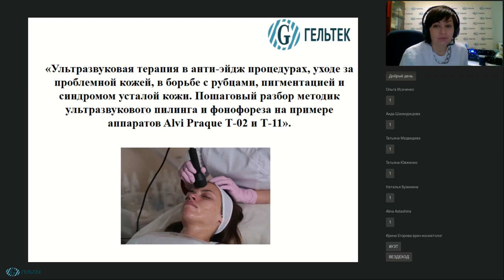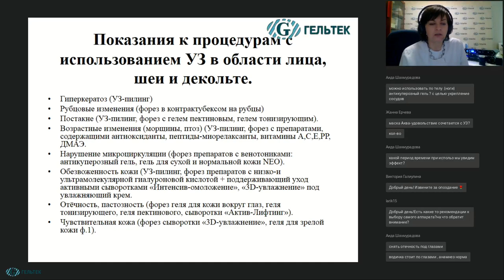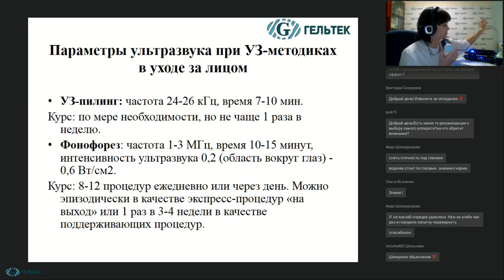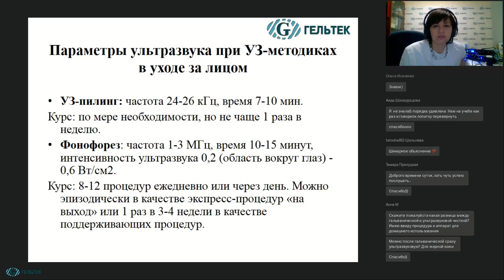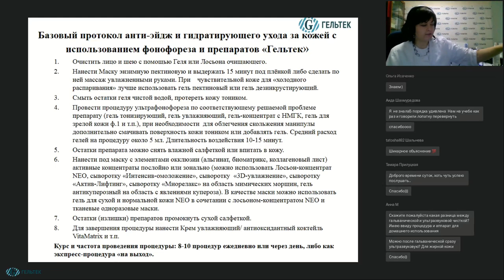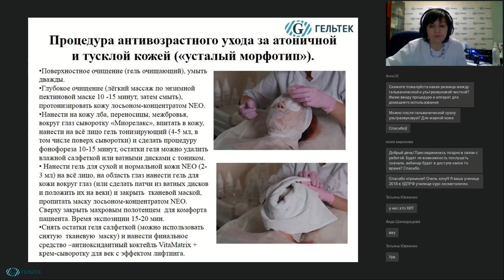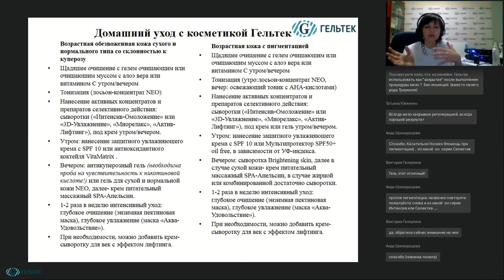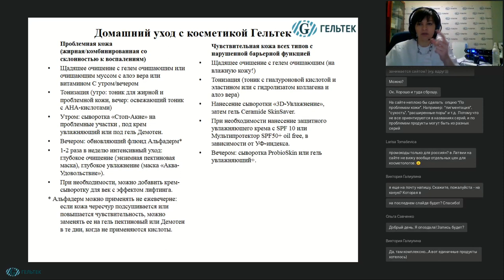Ультразвуковая терапия в антиэйдж процедурах, уходе за проблемной кожей и борьбе с рубцами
В этом видео мы подробно разберем особенности косметологических процедур для области лица, шеи и декольте с использованием ультразвука: гальваническая дезинкрустация, ультрафонофорез, работа с рубцами, на примере аппаратов Alvi Prague Т-02 и Т-11. Вы узнаете, почему УЗ-скрабером нельзя сделать фонофорез и получить эффект лифтинга, вопреки обещаниям некоторых не слишком честных производителей домашних аппаратов, мы обсудим, как правильно держать манипулу для пилинга и фонофореза, как и куда попадают активные вещества с поверхности кожи, какие препараты нужно применять при тех или иных проблемах с кожей. В заключение мы разберем протоколы ультразвуковых процедур, а также алгоритмы домашнего ухода за возрастной кожей с куперозом, пигментацией, проблемной и чувствительной, обезвоженной кожей.

НОВИНКИ! __________________________________________
ВЕБИНАРЫ и СЕМИНАРЫ // Полезная литература